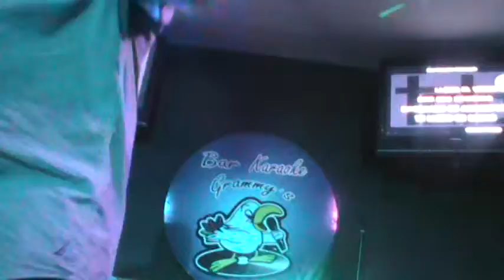Despedida de zitro karaoke canta el Gordo Regalon 107.1 FM zitro Karaoke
Llevanos a tu bar empresa o fiesta 88385102 desde Grammy's Karaoke para el mundo por 107.1 FM todos los sabados de 8 a 10 PM recuerda que si hay futbol 10:30 los esperamos recuerden que los Jueves usted puede ganar premios en el mejor programa de animacion Zitro Karaoke con JOse Ortiz Campeche y Maggie rie gana premios los espero Jueves en el Bingo Multicolor Sabados en Grammy's Karaoke